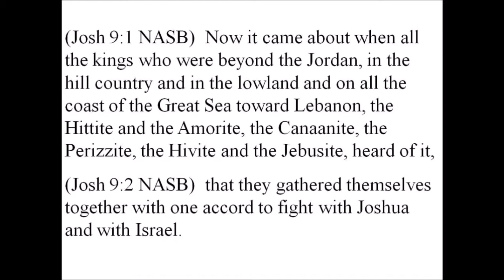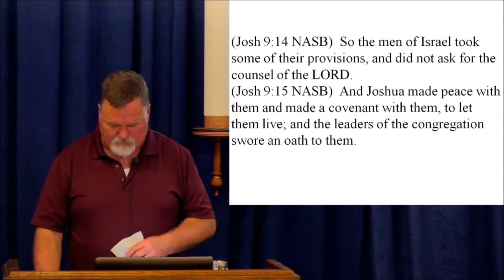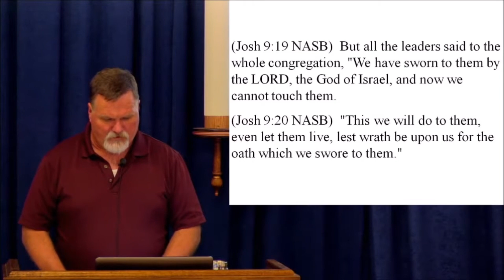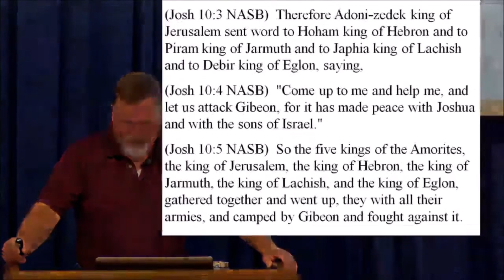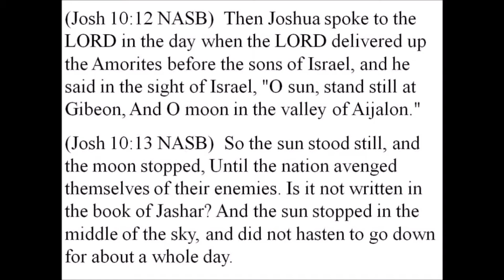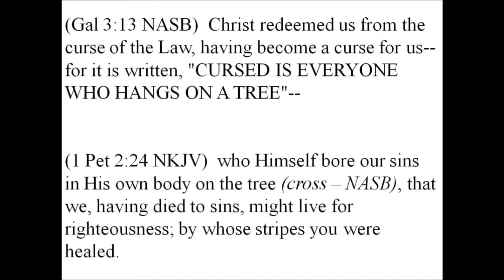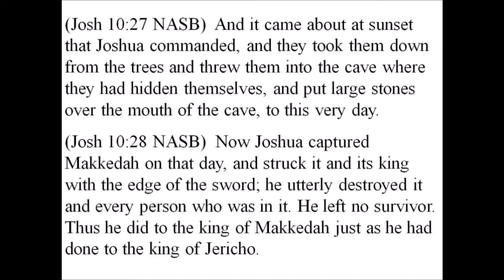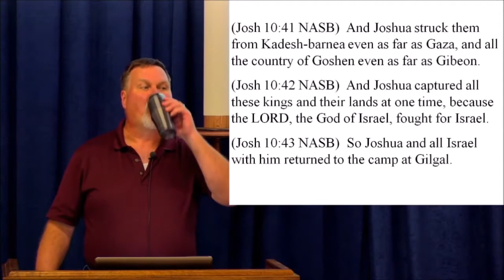Joshua 9&10 - You can be tricked if you don't ask the Heavenly Father before making decisions.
Josh 9:11
"So our elders and all the inhabitants of our country spoke to us, saying, 'Take provisions in your hand for the journey, and go to meet them and say to them, "We are your servants; now then, make a covenant with us."'
Josh 9:12
"This our bread was warm when we took it for our provisions out of our houses on the day that we left to come to you; but now behold, it is dry and has become crumbled.
Josh 9:13
"And these wineskins which we filled were new, and behold, they are torn; and these our clothes and our sandals are worn out because of the very long journey."

They were very clever in their deception. They were eager to make a covenant with Israel. Israel was very easily tricked because they did not inquire of Yahweh before making a decision.
Josh 9:14
So the men of Israel took some of their provisions, and did not ask for the counsel of the LORD.
Josh 9:15
And Joshua made peace with them and made a covenant with them, to let them live; and the leaders of the congregation swore an oath to them.

They made a covenant with these men that they would live in peace with them and not destroy them. Their sin was in not asking for counsel from Elohim.